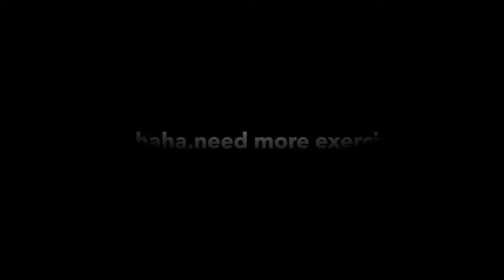Inflatable penalty shootout/soccer target bouncer